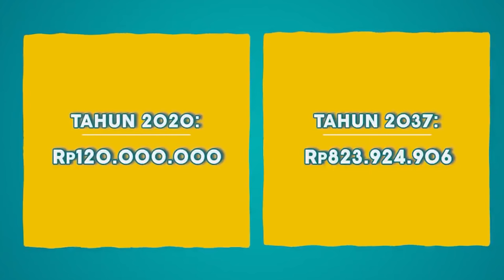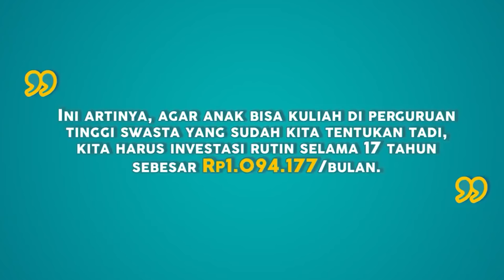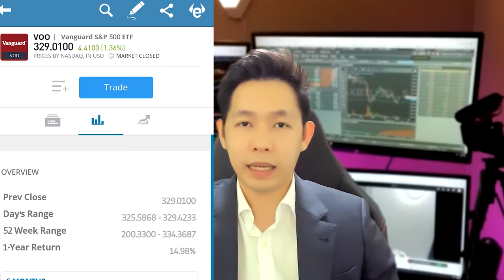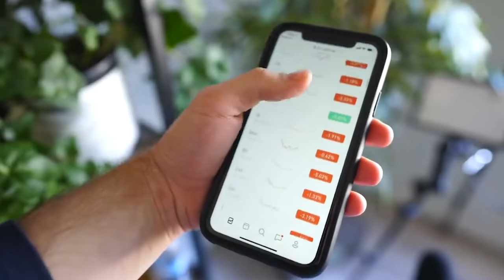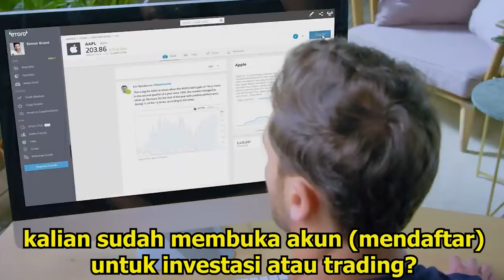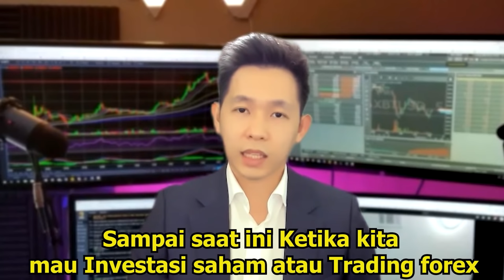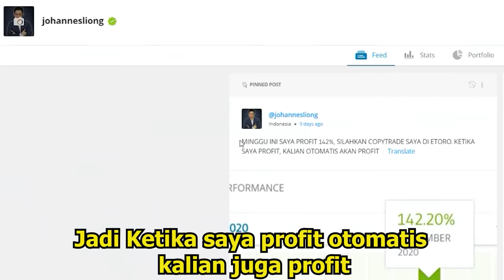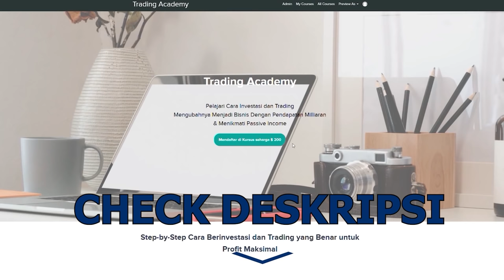RENCANA FINANCIAL UNTUK ANAK KULIAH TERDANAI STEP BY STEP DENGAN REKSADANA DAN SAHAM| JOHANNES LIONG